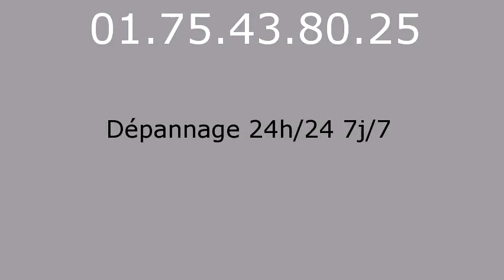Serrurier Châtenoy - 01.75.43.80.25